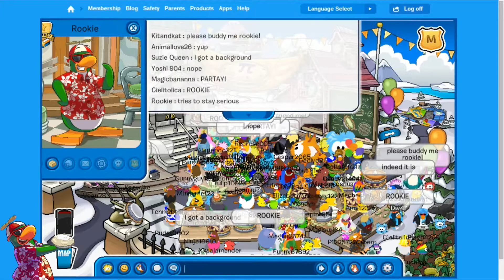Club Penguin: Meeting Rookie (Pi Day Celebration)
Had a chance to meet Rookie on Blizzard!

Video Editor: Spikey2007

Waddle on! ;) ✌✌